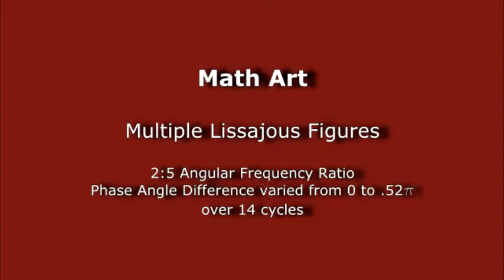Math Animation: 2:5 ratio Lissajous Figure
Frequency ratio of 2:5